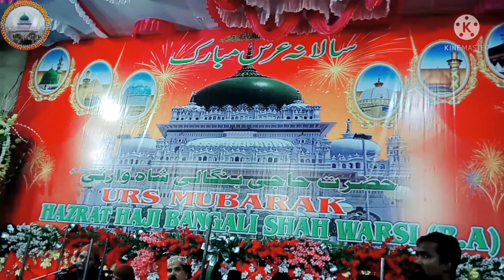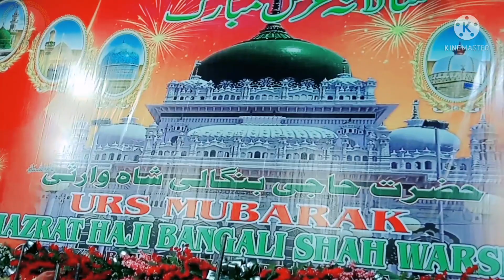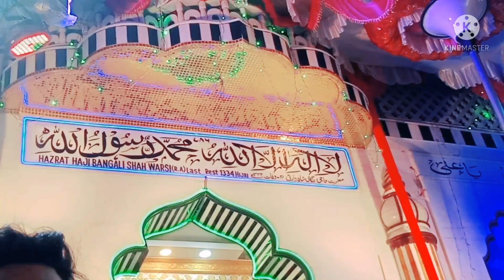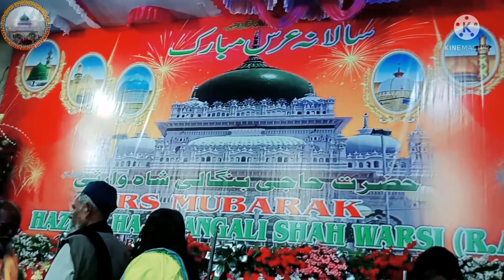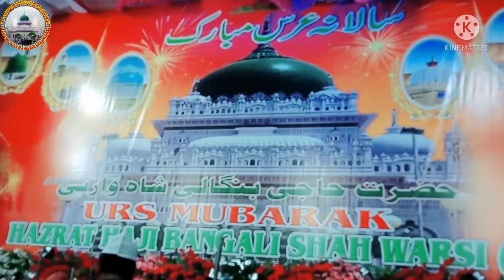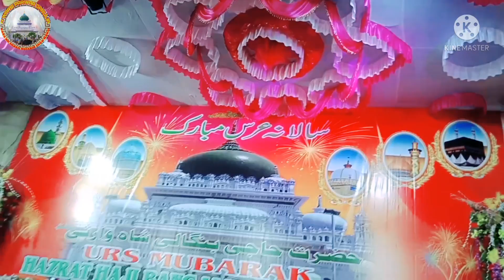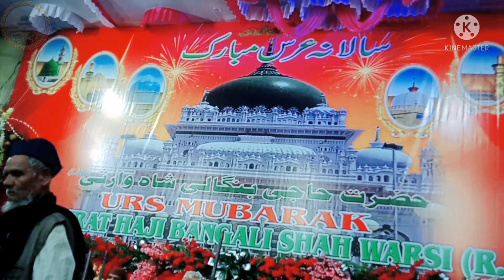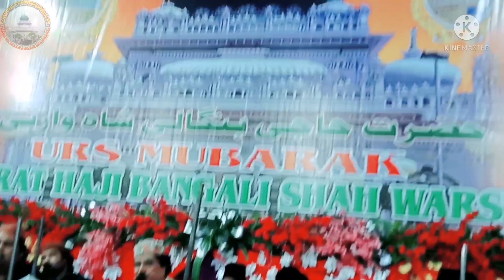Mai To Naam Japu Aliع Aliع Ka / Sarfaraz Chishty Qawwal / BABA MD SHAKIL HUSSAIN SHAH WARSI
HUWWAL WARISUL KAREEM

 BABA_MD_SHAKIL_HUSSAIN_SHAH_WARSI

109 Urs Mubarak Sarkar Haji Bangali Shah Warsi RA